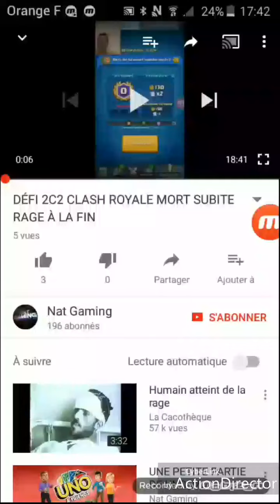LÉGENDAIRE COFFRE À COURONNE OMG!! 😱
Bonne video les potos